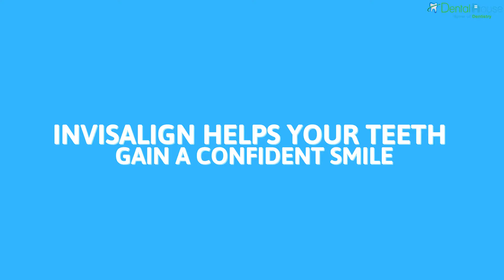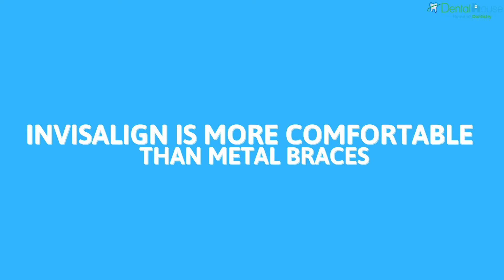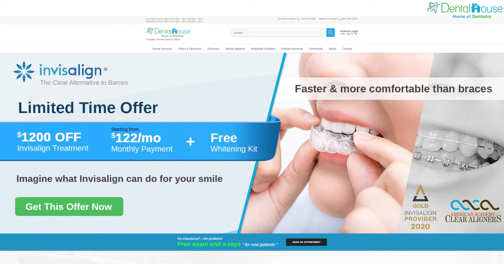How Invisalign Improves a Teenager's Self-Esteem | Dental House MI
How Invisalign Improves a Teenager's Self-Esteem

Most parents consider orthodontic treatment to be a medical procedure where function matters more than form. While this has some degree of truth, teenagers who have to get braces are often more interested in how straight their teeth are rather than whether or not straight teeth help them maintain oral health.

During the process of treatment and after, teens want to look good. Metal braces may not fit in with their idea of what looks good, which is why Invisalign is a great way to help teens find confidence. Here's how the treatment can improve confidence and improve the overall well being of a teenager:

Invisalign Helps Your Teeth Gain a Confident Smile
Teens with crooked or gapped teeth often hide their smiles with their hands or avoid smiling with their teeth because they don’t like the way they look. They may no longer feel that way once their teeth have been straightened. Rather than hiding their smiles, they’ll be proud of it!

A grin not only conveys confidence but may also assist in improving your confidence. Body language has been studied in terms of how it impacts other people and the individual. If your teen has poor self-esteem, a smile they are proud of may help them develop that confidence. Smiling is a beautiful way to show people that you are confident, but it is also an excellent method to boost your confidence.

Invisalign Reduces Dental Health Issues
If your teen’s teeth are crowded, spaced too widely apart, or just crooked, it may be challenging to keep them clean. Over the long-term poor hygiene results in dental issues, which in turn, affects their smile. Fortunately, orthodontic treatment helps teens get a smile that is simpler to clean and results in healthier gums and whiter teeth.

Invisalign Gives Teens More Responsibility
Giving teens a task in which they are entirely in control of and seeing them execute that responsibility diligently can boost their self-esteem. While you may annoy them and check up on them about their appointments, it is ultimately up to the adolescent whether or not they will cooperate with and benefit from it. When they do, when they accept responsibility for their actions and do what their dentist tells them to do, they may be proud of the outcomes, knowing they had a role in obtaining them.

Invisalign Straightens Teeth Almost Invisibly
Nothing may be more discouraging to a teen already suffering from self-esteem than having metal braces placed on their teeth. Even years ago, braces-wearing teens were taunted and teased. Even though almost every adolescent will have braces at some point throughout their high school career, many teenagers are afraid of being ridiculed for having them. Invisalign offers the same treatment in almost undetectable clear plastic aligners.

Invisalign Is More Comfortable Than Metal Braces
The discomfort well-known among those who have had their teeth straightened contribute significantly to the anxiety associated with teeth straightening. Not only will they be concerned about their appearance, but they will also be uncomfortable due to discomfort in their teeth, gums, and jaw. Teens won't have to worry about the look or feel of their metal braces since Invisalign often feels more comfortable and allows for a greater sense of normalcy.

Final Thoughts
If your adolescent is concerned about missing out on important occasions due to their braces, they don't have to be when they have Invisalign. Aligners are easy to remove to perform activities quickly. If they have a musical event coming up or just meeting up with friends to play sports, they can easily remove the aligners when it's time to have fun.

Find the best Invisalign in Waterford at Dental House MI. We offer affordable dentistry that can cater to your needs and help your teenager get the most of life.